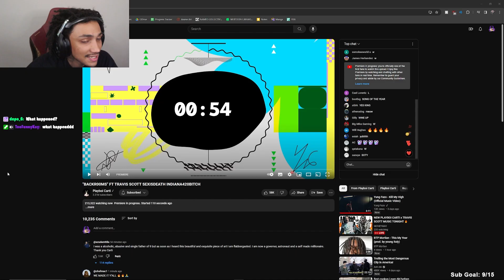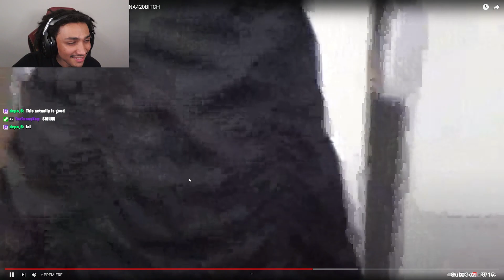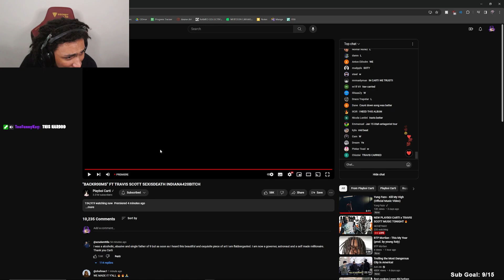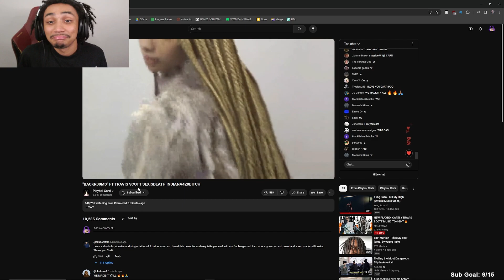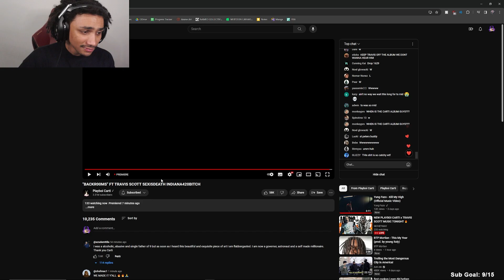What a Start To The Year😨 | "BACKR00MS" FT TRAVIS SCOTT